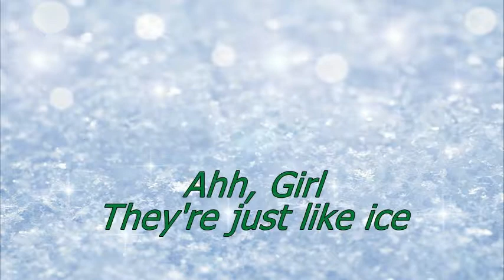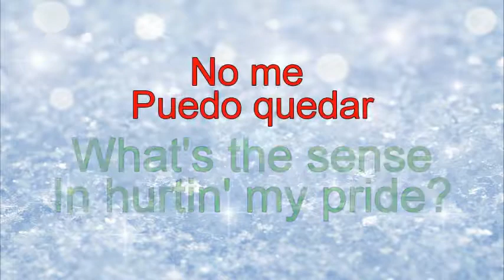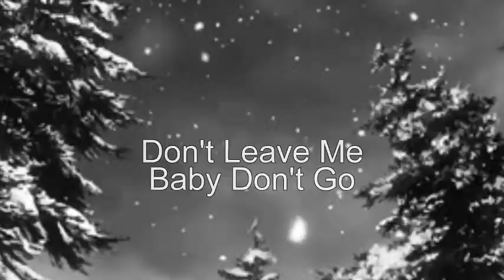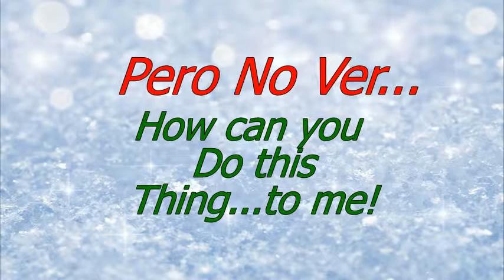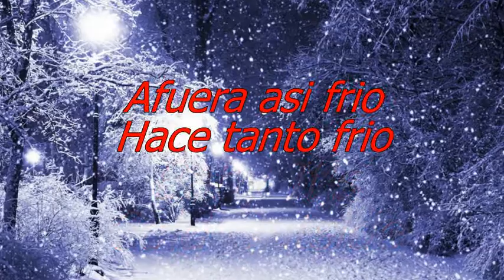Howard Hewitt ft. Jewels Jaselle - Baby It's Cold Outside w-Lyrics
Smooth R&B Cover of the Popular Classic Song, famously covered by Dean Martin (1959).